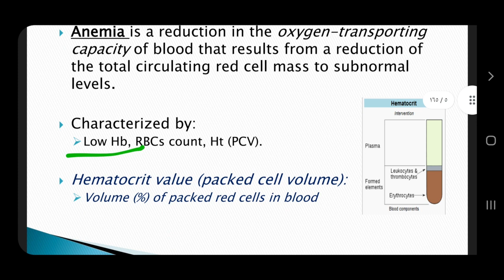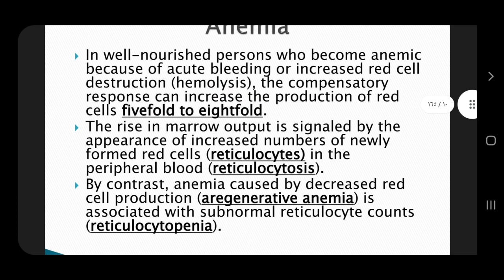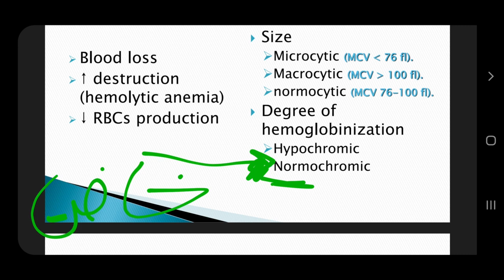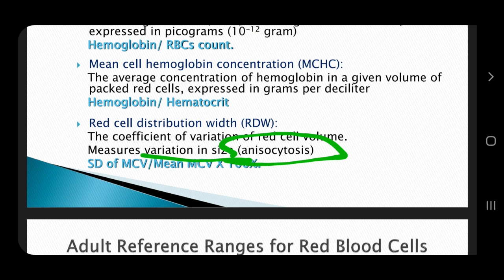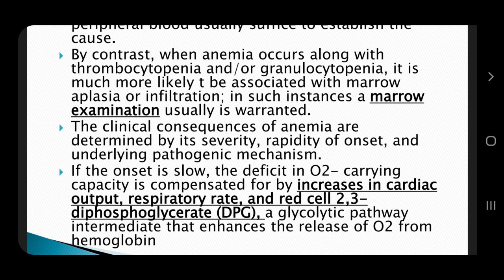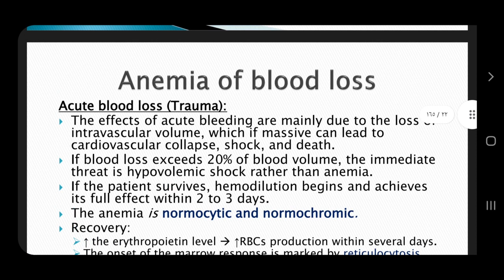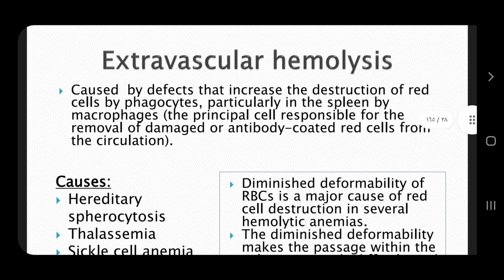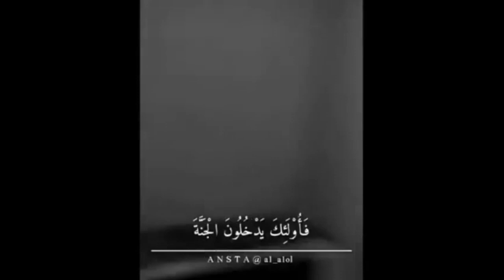overview of anemia